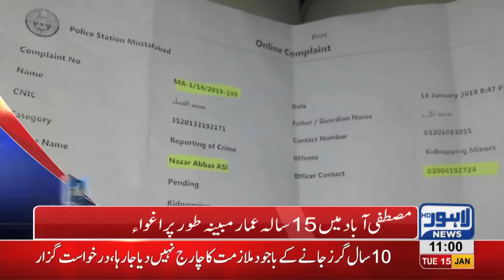11 AM Headlines Lahore News HD – 15th January 2019